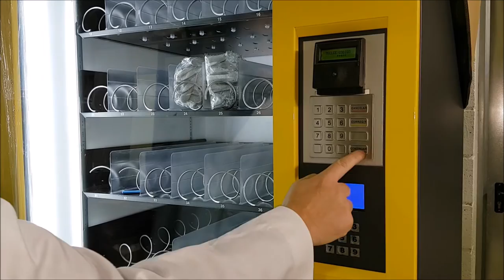Identificación código númerico en maquinas epis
Disponemos de sistemas de identificación con tarjeta de proximidad, huella dactilar y ahora también código numérico...